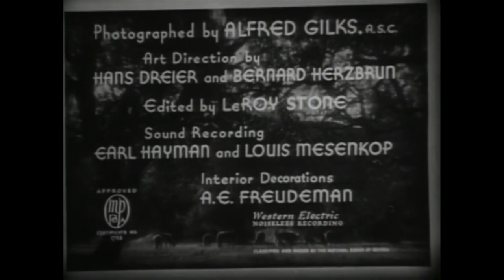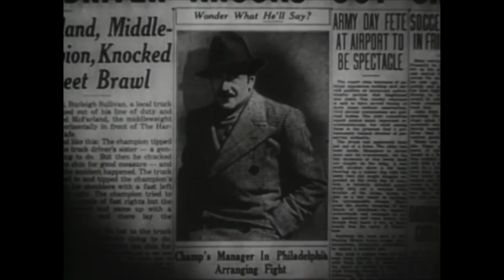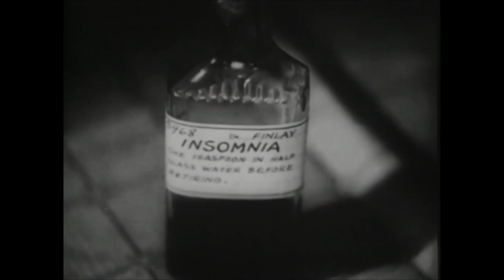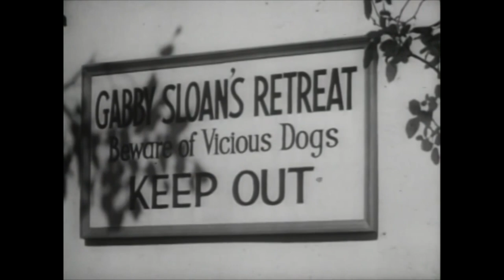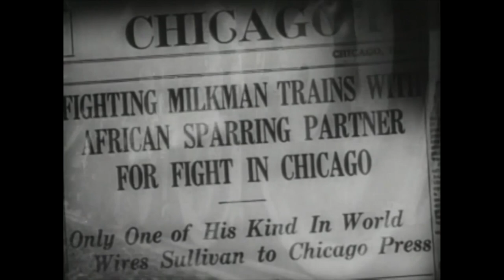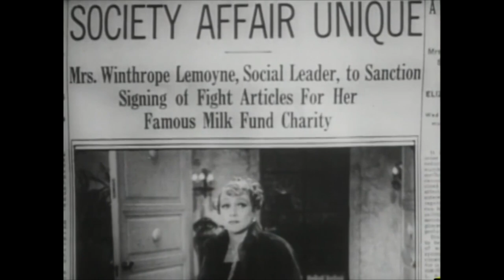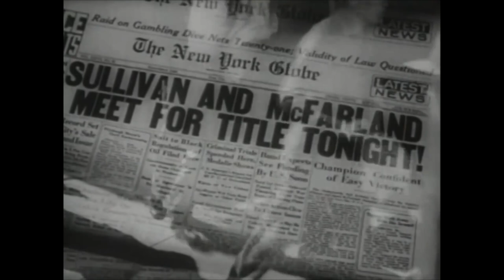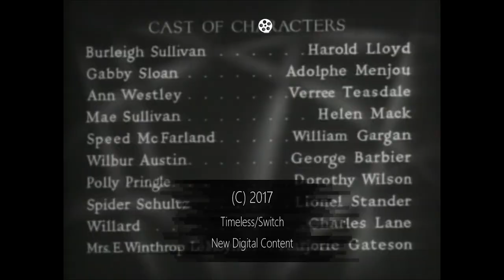Harold Lloyd Slapstick Comedy Full Movie | The Milky Way (1936) | Retrospective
When milquetoast milkman Burleigh Sullivan (Harold Lloyd) knocks out middleweight champion boxer Speed McFarland (William Gargan) by mistake, he attracts a tremendous amount of media attention. Always looking to exploit a new angle, seedy boxing promoter Gabby Sloan (Adolphe Menjou) convinces Sullivan to leave behind his comfortable career at Sunflower Dairy and become a professional boxer. Little does Sullivan know that Sloan is setting him up for a fall!

Film: The Milky Way (1936)
Initial release: 1936 (USA)
Director: Leo McCarey
 Music composed by: Victor Young, Tom Satterfield
Budget: 1.033 million USD, 1.032 million USD
Story by: Harry Clork, Lynn Root
Cast: Harold Lloyd, Adolphe Menjou, Verree Teasdale, Helen Mack, William Gargan,